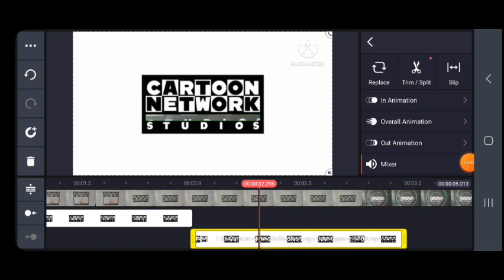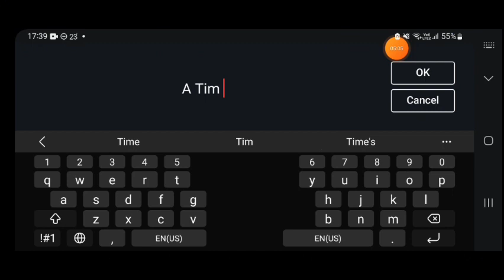Cartoon Network Studios/Cartoon Network Productions Logo 2013/1999 Remake Speedrun.